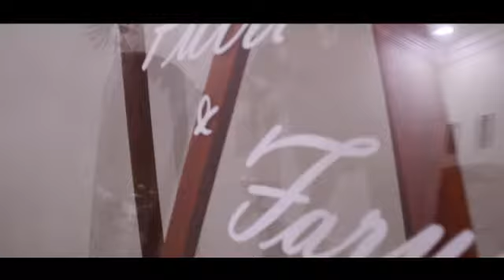Cinematic Engagement || Putri & Faruq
Visual Design
Visual Effect
Multimedia Creative Solution
Belajar dan Belajar